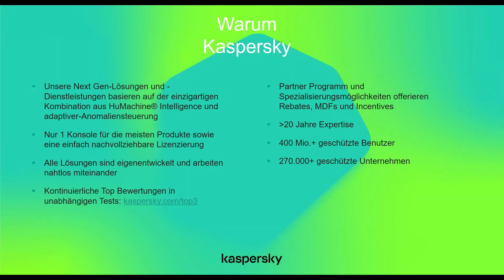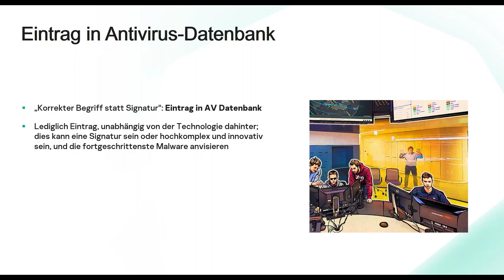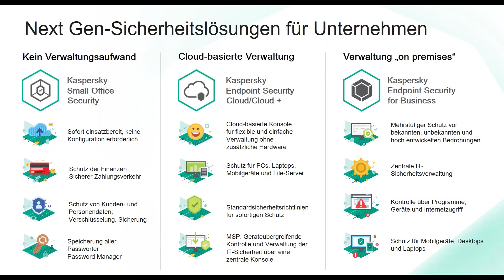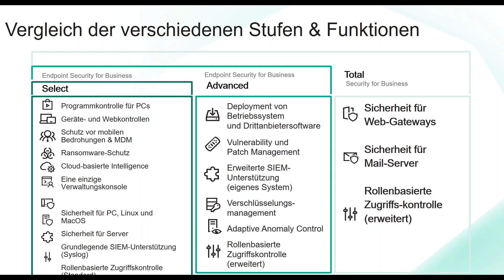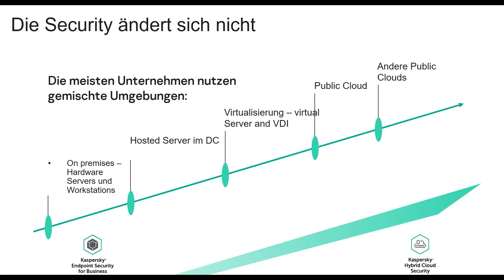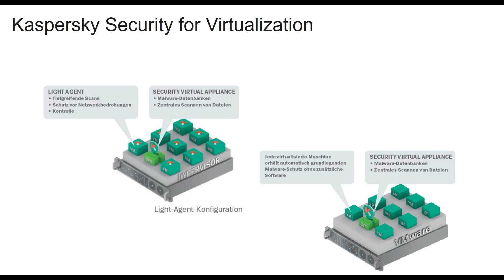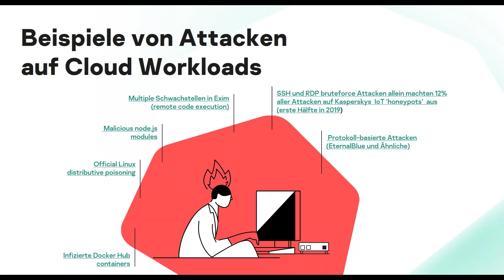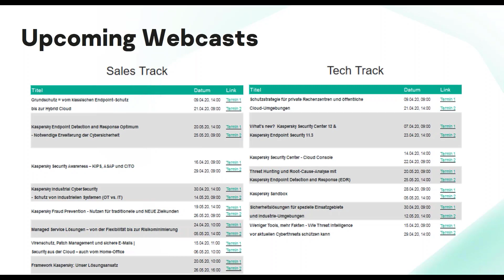Webcast: vom klassischen Endpoint-Schutz zur Hybrid Cloud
Wir präsentieren eine Übersicht unseres Endpoint Portfolios für on-premises, virtuelle und Public Cloud Umgebungen.